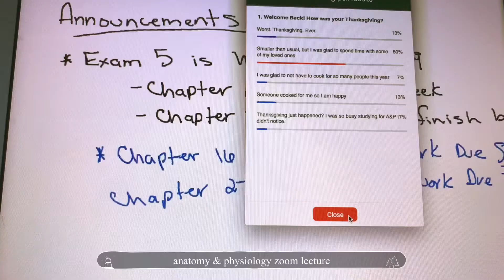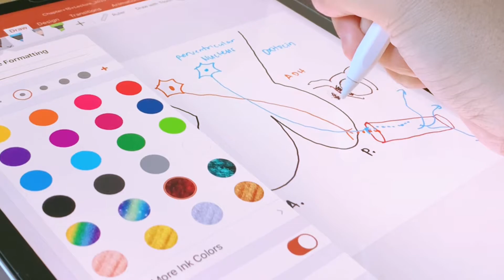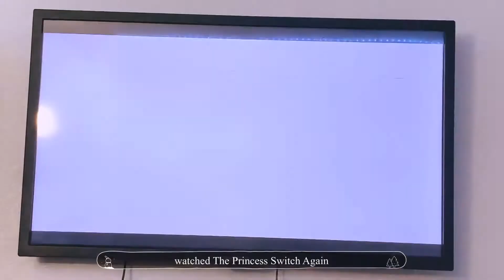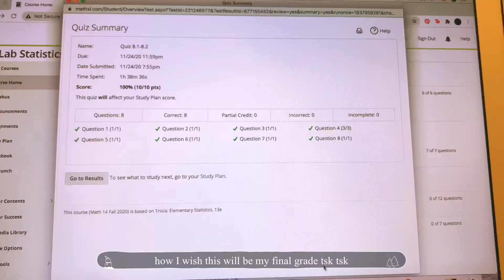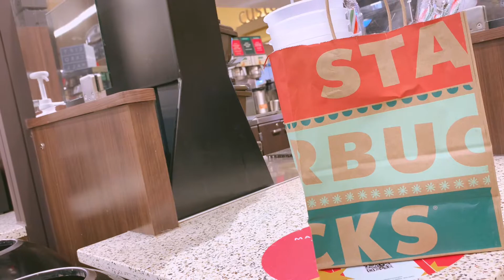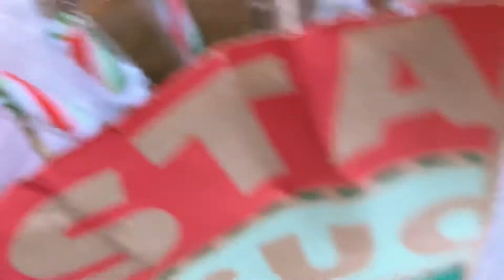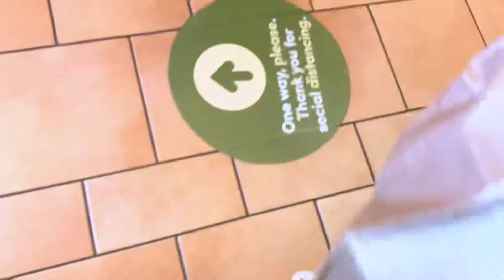vlogmas week 2: trying Starbucks holiday drink, watching The Princess Switch 2 & pamper day ☕️💅🏻✨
Hey loves! 🎄

This video was supposed to be uploaded last weekend. However, due to a lot of things I need to finish, including schoolworks, I wasn't able to upload it. Again, I'm sorry for uploading my vlogmas a week late. In today's 2nd vlogmas, I focus more on studying because this was a week before the finals, tried a Starbucks holiday drink, watched The Princess Switch (2) Again, went out on a date with my mom again and got my nails done!✨🎁

Love,
kymstudio

C O N T A C T S / B U S I N E S S 💌:

What editing software/apps are you using?
VLLO

What tools are you using?

M U S I C 🎶:

Lofi hiphop mix for study, homework, relax, sleep by Clara Chu